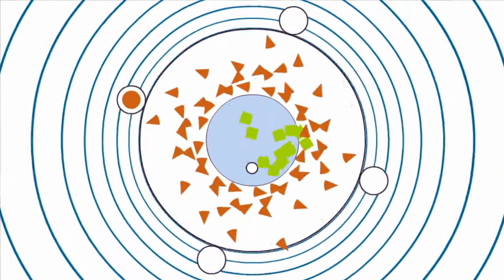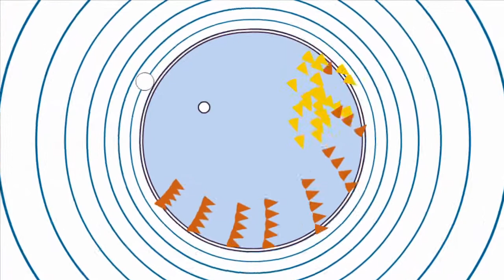Autumn Leaves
This map was made on December 22, 2016 for my dear friend. It took me three days to make it, though he didn't get to play it at the end.

This is one of the maps that I've uploaded in Soundodger Community.

Music Title: Isla
Composer: Masaru Yokoyama (横山 克)